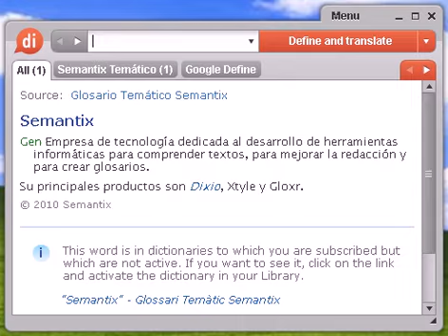Definición de reflejar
Source:  Tesauro Español (OpenThesaurus) reflejar 1 acusar, revelar, evidenciar, mostrar, demostrar, manifestar, enseñar, exponer, exhibir 2 lucir, relucir, brillar, relumbrar, resplandecer, flagrar, centellear, fulgurar, refulgir, deslumbrar, fosforescer, irradiar, llamear, tornasolar, radiar, iluminar 3 reflectar, reverberar 4 visibilizar, visualizar, plasmar, representar, divisar, distinguir, vislumbrar, percibir © OpenOffice.org